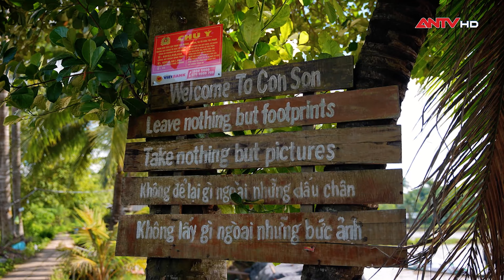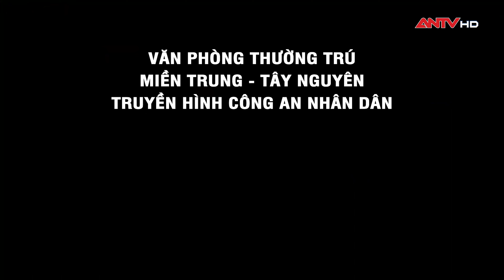Cồn Sơn – Tìm lại ký ức người Nam Bộ xưa 4K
Cù lao - một vùng đất nhỏ nổi lên giữa dòng nước, được phù sa bồi đắp dần theo năm tháng, nơi đây có không khí trong lành và mát mẻ quanh năm.
Sẽ thật là thiếu sót khi đến Nam Bộ mà không ghé đến các cù lao xanh mướt nằm giữa những dòng sông chảy hiền hoà, để cảm nhận những giây phút bình yên giữa thiên nhiên hoang sơ, mộc mạc.